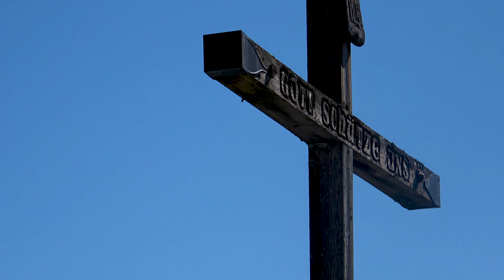Kehlegg - nachschauen, was der Schneefall machte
Gestern haben sich in der Höhe ein paar dicke Schneeflocken vom Himmel ins Tal verirrt. Heute Morgen - strahlender Sonnenschein bei kaltem Wind und in der Höhe alles wieder angezuckert. Nach getaner Arbeit nach dem Mittag wollte ich mal nachschauen, wie es in Kehlegg (ca. 800 m Meereshöhe) aussah. Nur wenig von dem Weiß war liegengeblieben, weiter oben - z.B. Firstkamm - war es ziemlich weiß. Hoch zur Alpe Büla quer durch die steilen Bühel, großteils weglos.
Nette kurze Runde.